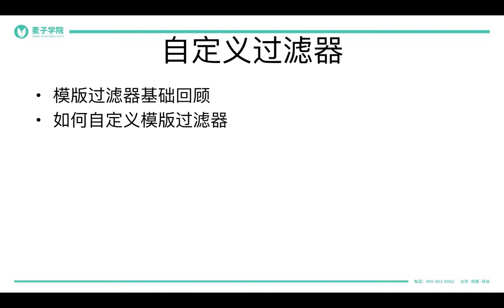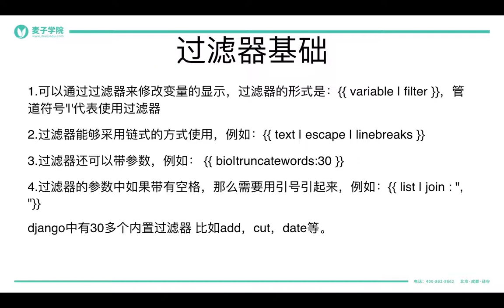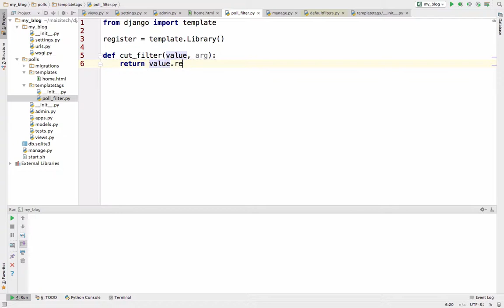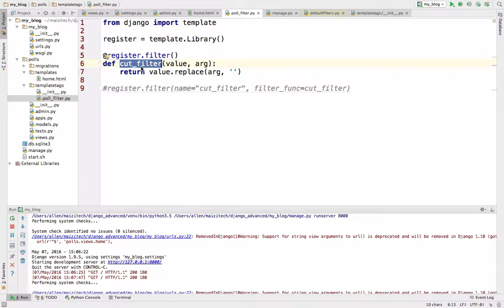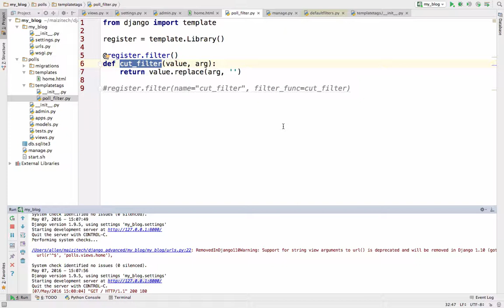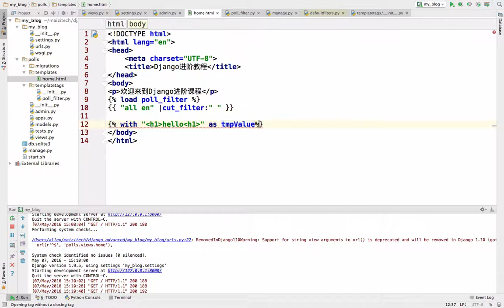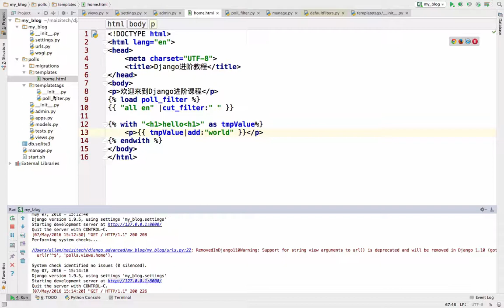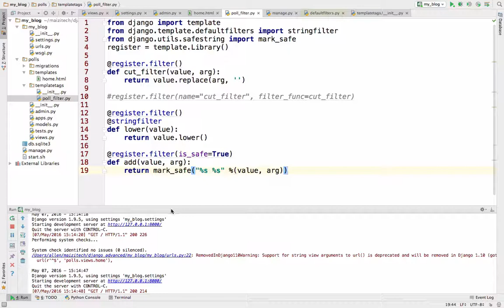django进阶 2 2 django进阶自定义过滤器